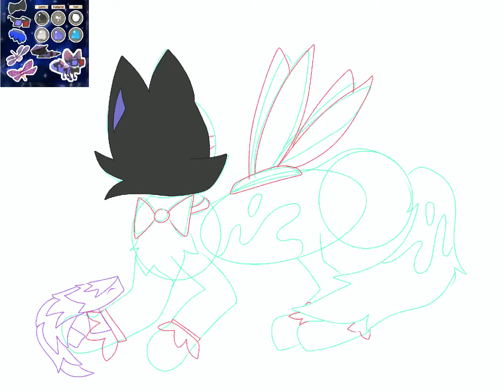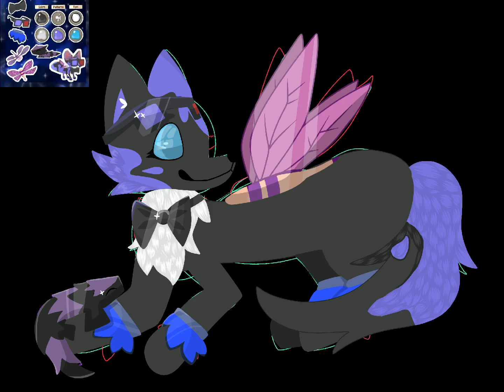art for a contest on insta 🥲